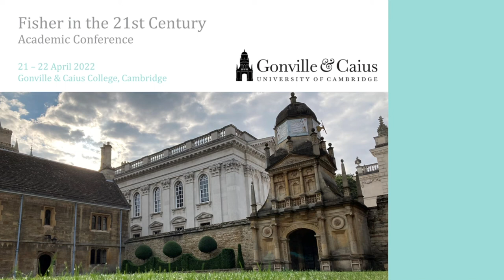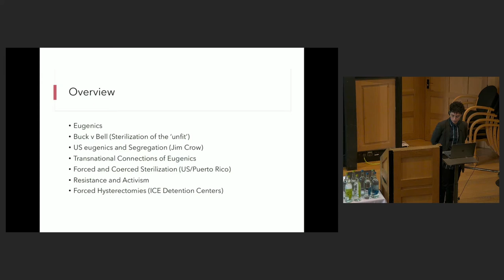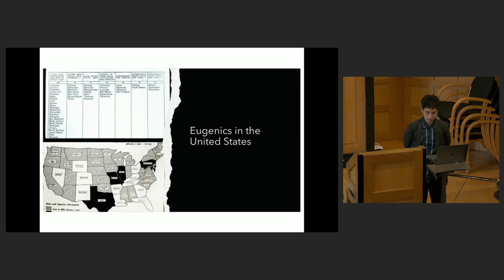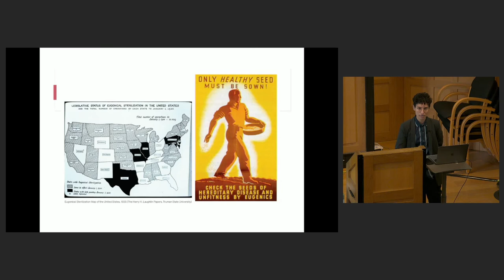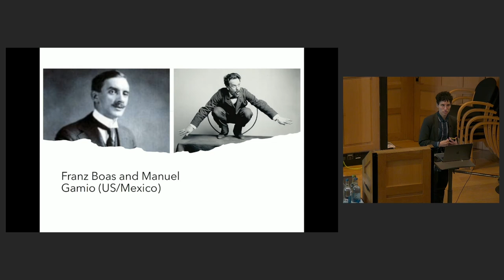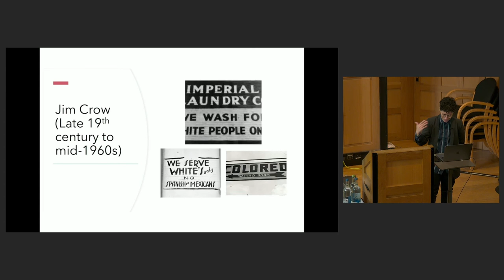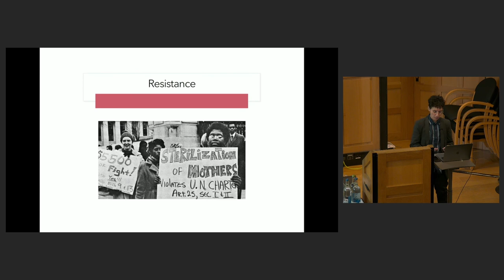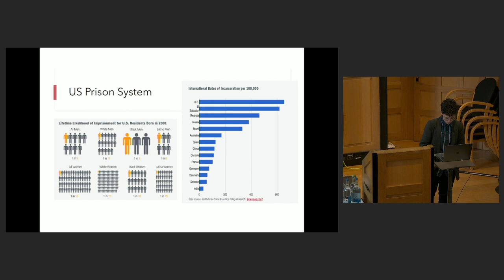Fisher in the 21st Century: R.Sanchez-Rivera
“The histories and legacies of eugenics and its intersections with ‘race’, class, disability, and gender”

This presentation will examine how historically specific ideas of “race”, ability, gender and class became “scientific truths”. I will also examine the legacies and contemporary implications of having the “respectability” and “objectivity” of science behind racist beliefs. In turn, this presentation will examine how these seemingly or assumed scientific truths slip
in contemporary academic, cultural, social, and nationalistic understandings of science, medicine, and politics. I will use examples from different settings and contexts with a special focus on the Americas.

This talk was part of the Fisher in the 21st Century conference, held at Gonville & Caius College on April 21 and 22, 2022